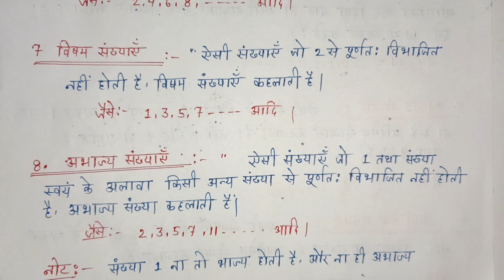कक्षा 9 गणित अध्याय 1 संख्या पद्धति/class 9 maths chapter 1 in Hindi intro video